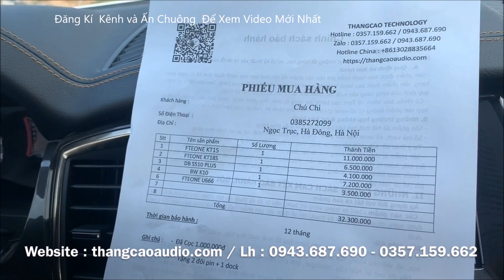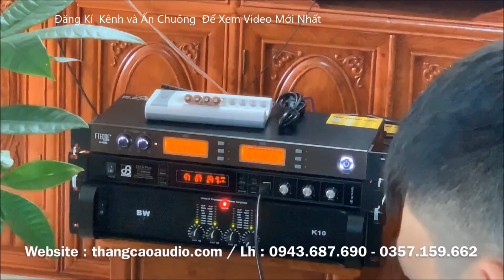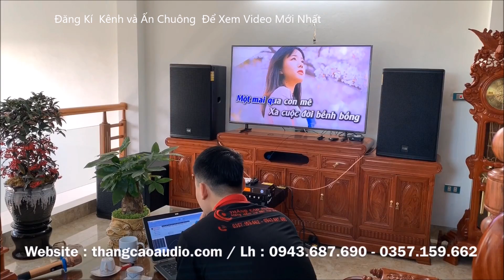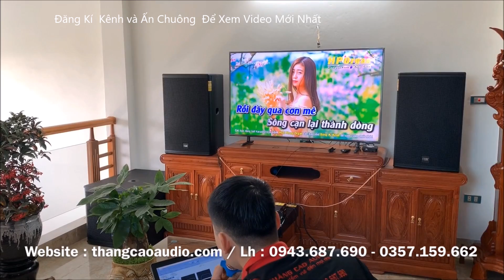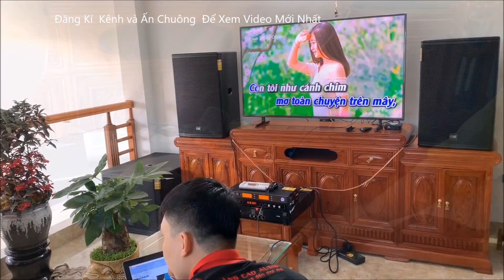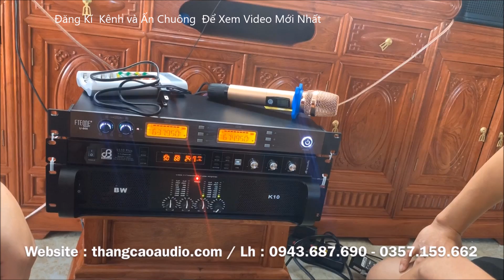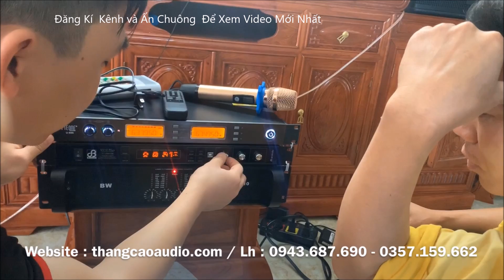Dàn Karaoke Chơi Tết: 32 triệu _ Lắp Đặt tại Hà Đông - Hà Nội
Địa chỉ : 28/580 Trường Chinh - Hà Nội
   HỖ TRỢ MUA VÀ ĐẶT HÀNG TẠI :